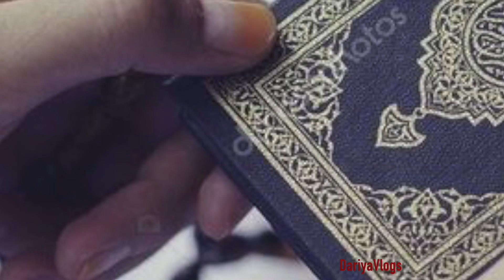Jumma Mubarak❤️|| Jumma Mubarak Status || New Whatsapp Status 2020 || Jumma Mubarak Naat Status